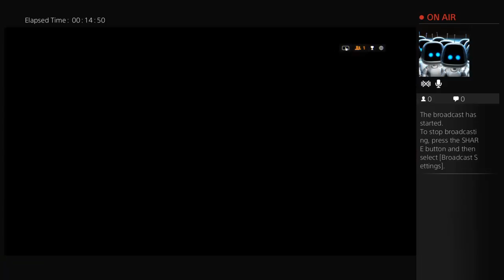Callumball battlefield 4 part 1